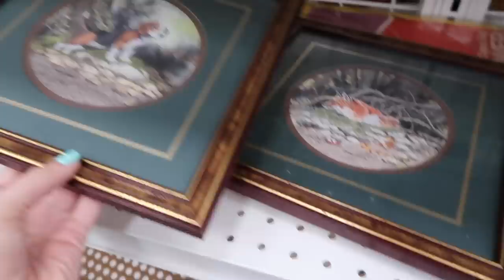GEEKING Out over this MASSIVE Goodwill | Thrift with Us | Reselling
Andrew and I took a trip to Lancaster where we found a massive Goodwill and absolutely cleaned up--filling an entire cart full of goodies.

--OUR CHANNELS--